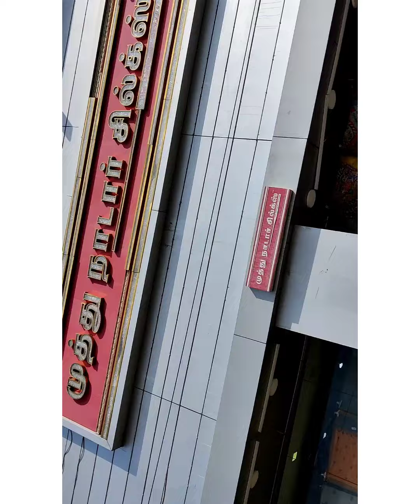yesterday's dress 👗 purchase vlog sulur Muthu nadar shop,best nighties purchase near lions club ✈️